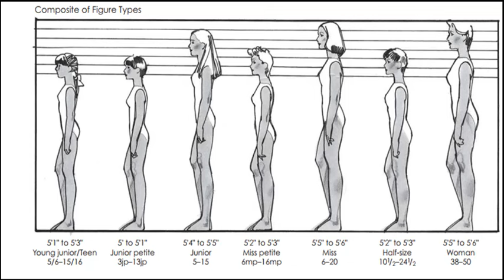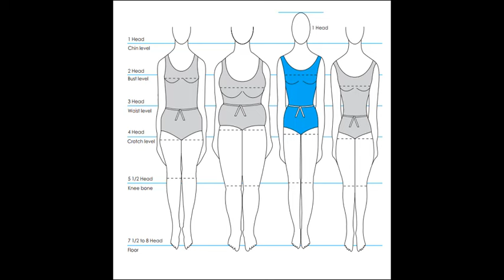PATTERN INDUSTRY | Figure Analysis for Personal Use or for Client | pattern making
PATTERN INDUSTRY - Figure Analysis for Personal Use or for Client

how to make sewing pattern,
cutting measurement chart,
how to draft a shirt pattern,

ASTM STANDARDS,